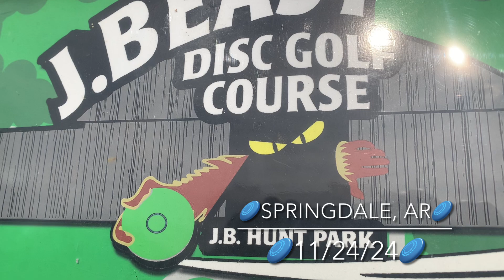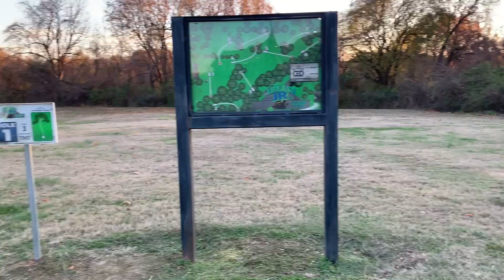BingHammer Disc Golf Video Log Episode #3: The Whole Beast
A 27 hole run on J. Beast and J. Beast Jr in Springdale, AR